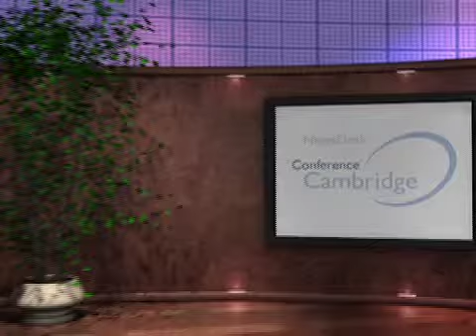Conference Cambridge, Chef's' Competition 2008